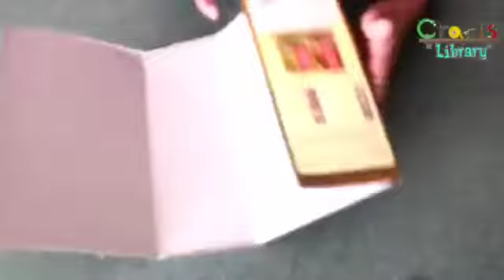DIY Wall Hanging Decor Craft Ideas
crafting ideas for kids
crafting ideas with paper
crafting ideas to make money
crafting ideas for mother's day
crafting ideas minecraft
crafting ideas for adults
crafting ideas at home
crafting ideas adults
crafting ideas art
crafting ideas activities
crafting area ideas
crafting ideas for minecraft
crafting ideas book
crafting ideas buzzfeed
crafting business ideas
crafting boxes ideas
wood crafting ideas beginners
crafting ideas for beginners
crafting ideas for birthday
crafting ideas for boyfriend
crafting ideas card
crafting ideas cute
crafting club ideas
crafting cement ideas
crafting corner ideas
crafting christmas ideas
crafting canvas ideas
crafting class ideas
crafting cake ideas
crafting candle ideas
crafting ideas diy
crafting ideas definition
crafting desk ideas
crafting date ideas
crafting decor ideas
crafting ideas for daughter
minecraft crafting ideas diamond nuggets
mothers day crafting ideas
crafting ideas easy
crafting ideas for elderly
the worst crafting ideas ever in minecraft
easy crafting ideas for adults
easy crafting ideas for christmas
embroidery crafting ideas
envelope crafting ideas
crafting gift ideas
crafting group ideas
christmas crafting ideas gifts
crafting ideas hot glue
wood crafting gift ideas
leather crafting gift ideas
good crafting ideas
great crafting ideas
gourd crafting ideas
crafting hobby ideas
crafting handmade ideas
crafting ideas for halloween
crafting ideas for her
hand crafting ideas
homemade crafting ideas
crafting ideas in minecraft
crafting ideas into reality
ideas crafting ideas
image crafting ideas
jewelry crafting ideas
job crafting ideas
crafting logo ideas
crafting letters ideas
minecraft crafting ideas list
leather crafting ideas
latest crafting ideas
love crafting ideas
lead crafting ideas
minecraft crafting ideas ljay
crafting ideas mc
crafting ideas meaning
crafting ideas magazine
crafting my ideas
crafting menu ideas
minecraft crafting ideas maker
crafting ideas nz
crafting name ideas
crafting new ideas
crafting ideas minecraft no mods
crafting company name ideas
crafting blog name ideas
new crafting ideas 2018
new crafting ideas for 2019
newspaper crafting ideas
crafting ideas on youtube
crafting ideas on paper
crafting organization ideas
crafting ideas for outside
outdoor crafting ideas
crafting ideas pinterest
crafting ideas pictures
crafting party ideas
crafting paper ideas
crafting project ideas
crafting present ideas
crafting pumpkin ideas
crafting painting ideas
crafting project ideas for adults
paper crafting ideas pinterest
quick crafting ideas
q-tip crafts ideas
crafting ideas reddit
crafting room ideas
crafting recipe ideas
crafting ideas with ribbon
terraria crafting room ideas
ikea crafting room ideas
resin crafting ideas
rolodex crafting ideas
crafting ideas spring
crafting storage ideas
crafting space ideas
crafting sticks ideas
crafting shed ideas
crafting station ideas
crafting station ideas ark
crafting sewing ideas
crafting sale ideas
ideas crafting success
crafting ideas troom troom
crafting ideas tree
crafting table ideas
crafting tape ideas
crafting ideas uk
crafting ideas using
crafts ideas using popsicle sticks
crafts ideas using buttons
crafts ideas using plastic bottles
crafts ideas using paper
christmas crafting ideas uk
recycled crafts ideas using paper
recycled crafts ideas using newspaper
unique crafting ideas
crafting ideas videos
crafting valentine ideas
vinyl crafting ideas
vegetable crafting ideas
vintage crafting ideas
crafting ideas with fabric
crafting ideas for xmas
crafting ideas youtube
diy crafts ideas youtube
christmas crafts ideas youtube
sewing crafts ideas youtube
crafts ideas for your room
preschool y crafts ideas
z craft ideas
z craft ideas for preschoolers
z craft ideas for toddlers
letter z craft ideas
letter z craft ideas for preschoolers
minecraft crafting ideas 1
crafting ideas 2018
minecraft crafting ideas 2
2x4 crafting ideas
fallout 4 crafting ideas